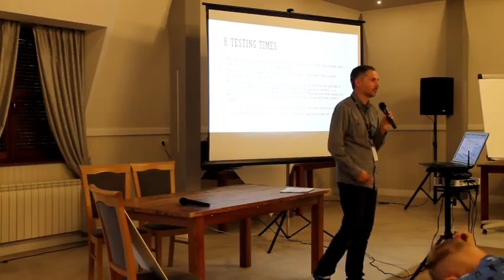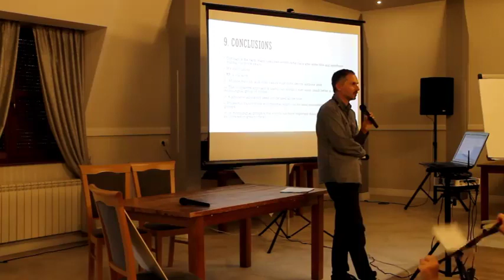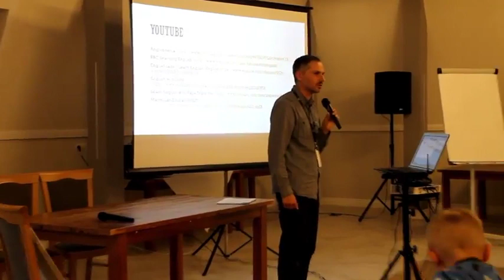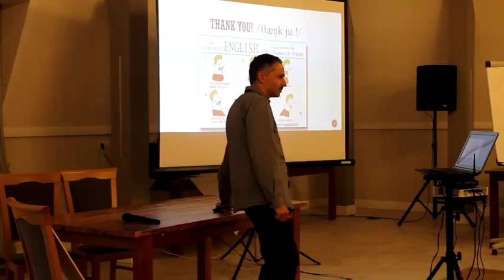Let's review what I have learned about teaching English pronunciation #12